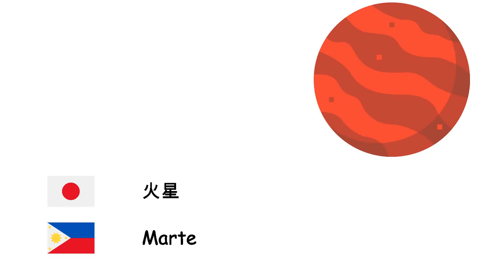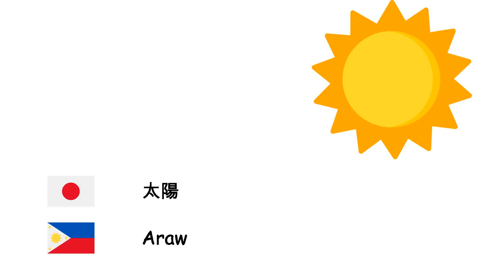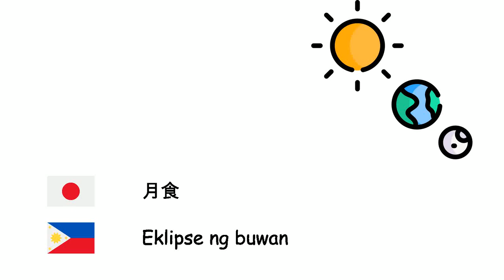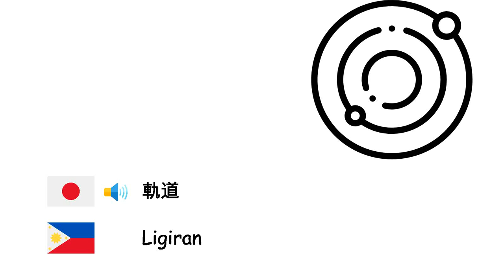天文学 (フィリピン語) (ja-tl)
Fone TV
ja-tl-16
Dalubtalaan (Wikang Filipino)
水星 - Merkuryo
金星 - Benus
地球 - Daigdig
火星 - Marte
木星 - Hupiter
土星 - Saturno
天王星 - Urano
海王星 - Neptuno
冥王星 - Pluto
太陽 - Araw
月 - Buwan
惑星 - Planeta
人工衛星 - Buntabay
恒星 - Bituin
銀河 - Galaksiya
宇宙 - Sansinukob
太陽系 - Sistemang Solar
銀河系 - Ariwanas
ブラックホール - Black hole
星雲 - Nebula
隕石 - Taeng-bituin
ビッグバン - Big Bang
彗星 - Kometa
星座 - Konstelasyon
日食 - Eklipse ng araw
月食 - Eklipse ng buwan
光年 - Sinag-taon
軌道 - Ligiran
クエーサー - Quasar